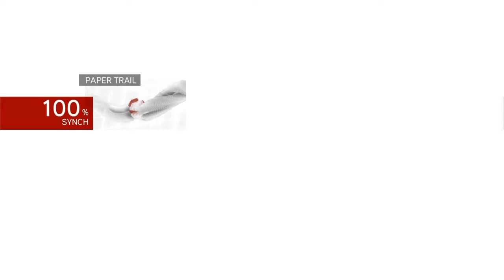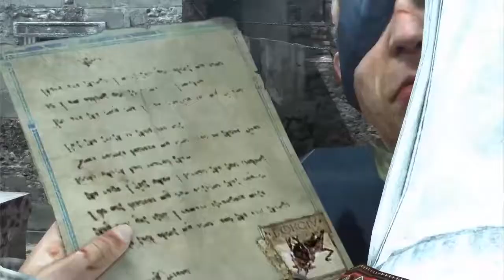Assassin's Creed Brotherhood Part 6